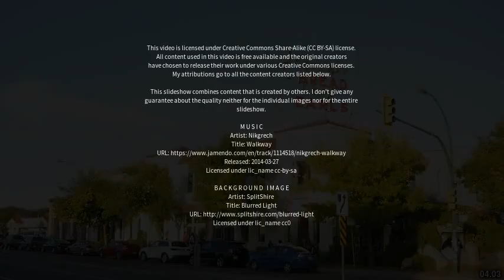Best places to visit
Best places to visit - Lethbridge (Canada) Best places to visit - Slideshows from all over the world - City trips, nature pictures, etc.